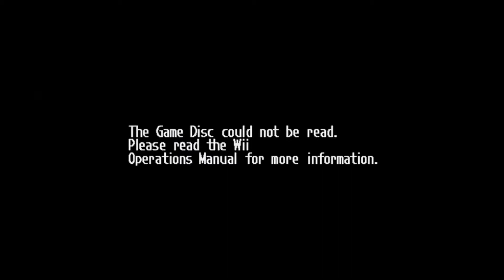Mario Party 8: Bowser's Warped Orbit - Part 4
Sooo many innuendos. actually thats how it has been since the start!!